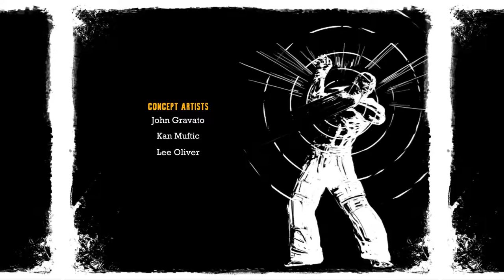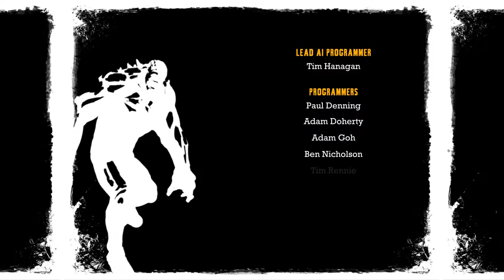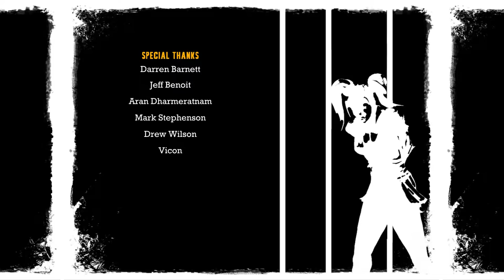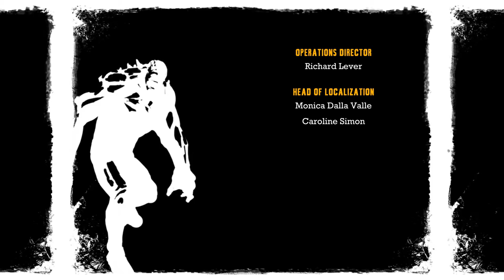Lets Play Batman Arkham Asylum - Joker zieht sein letzten Trumpf #24